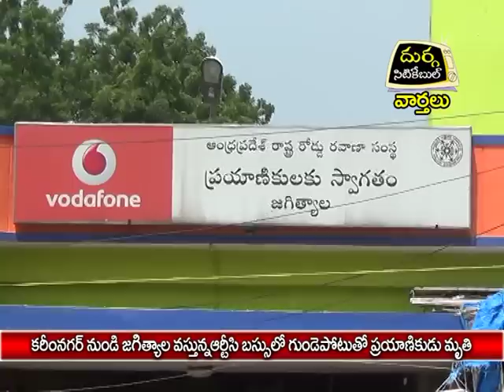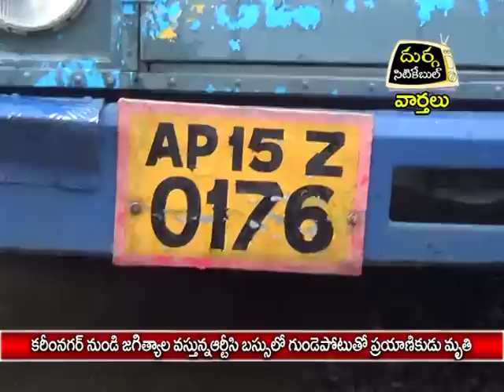కరీంనగర్ నుండి జగిత్యాల వస్తూన్న ఆర్టీసి బస్సులో గుండేపోటుతో ప్రయాణికుడు మృతి|దుర్గ సిటికేబుల్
కరీంనగర్ నుండి జగిత్యాల వస్తూన్న ఆర్టీసి బస్సులో గుండేపోటుతో ప్రయాణికుడు మృతి | దుర్గ సిటికేబుల్ | వార్తలు | జగిత్యాల |04.07.16